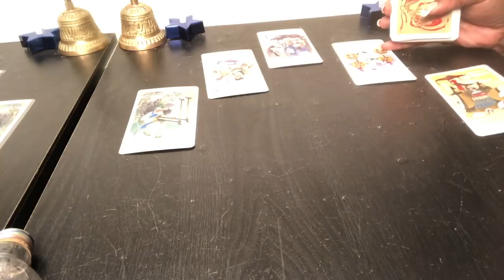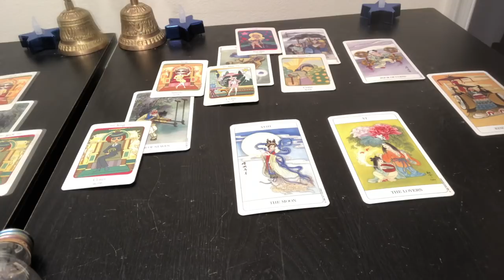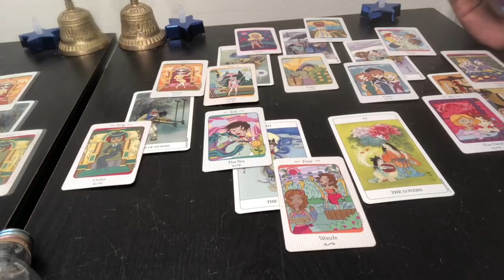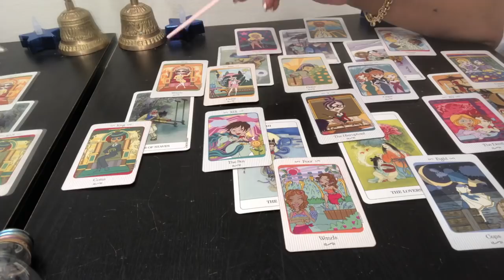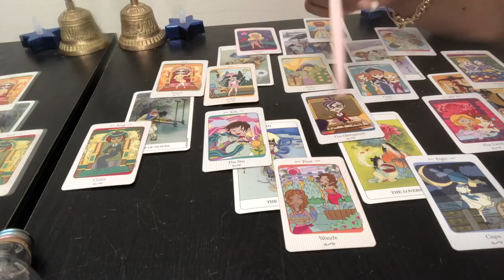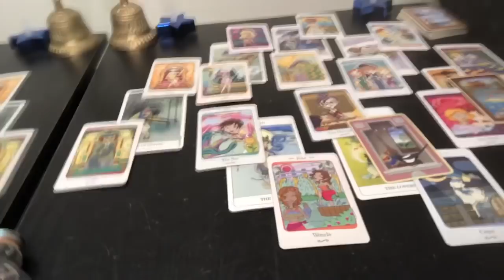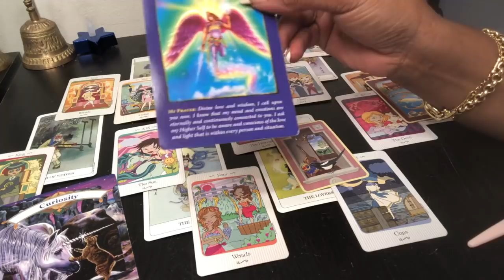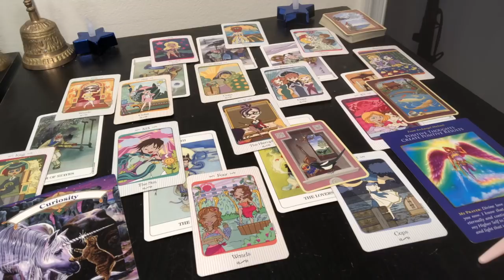ARIES Psychic Tarot Reading | Weekly Horoscope | May 13-19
Find out what the 3rd week of May has to offer for you Aries signs. I use a combination of my gift, tarotcards, numerology and astrology to provide weekly energy vibration readings for all Zodiac Signs.